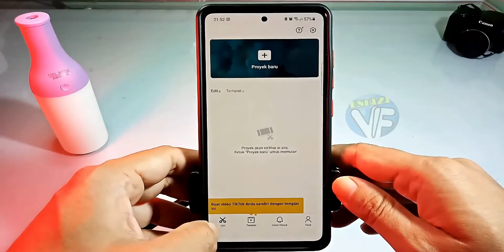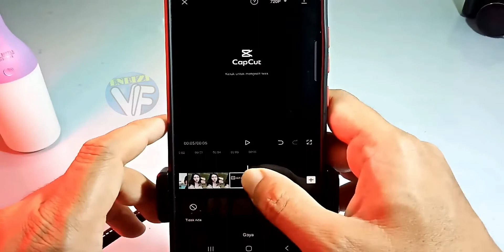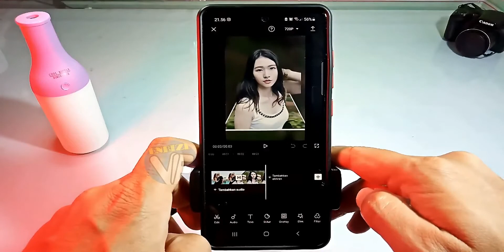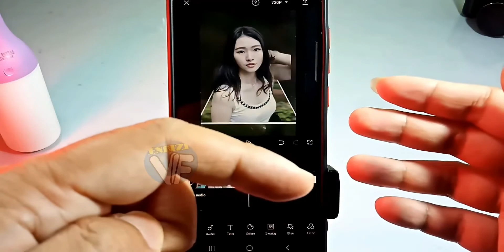Cara mengedit foto menjadi video 3D (4D)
Cara mengedit foto menjadi video 3D atau cara membuat foto menjadi video 3d atau cara edit foto menjadi video 3D itu cukup mudah di aplikasi capcut.

Tag tambahan :
Our other subscription channels:
atau
atau jenis premium (lebih mahal sedikit) :
4K HDMI Switcher 4 in 1 out PX HD2-417 dengan IR Remote Control